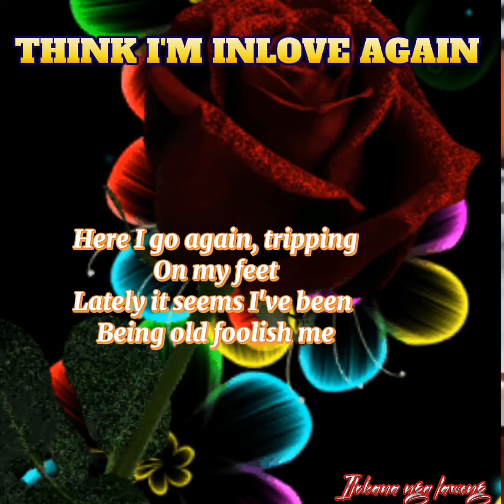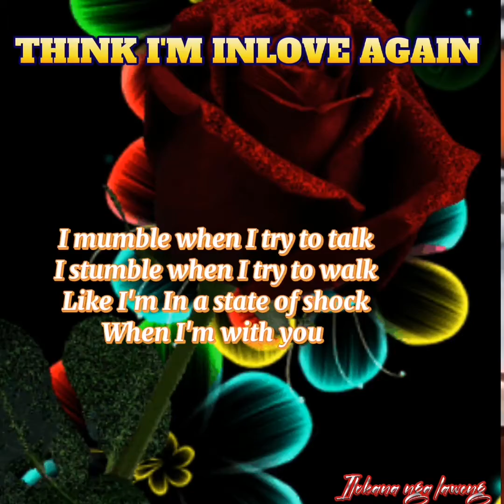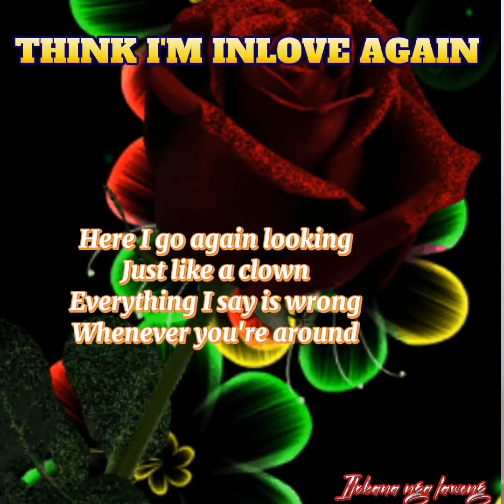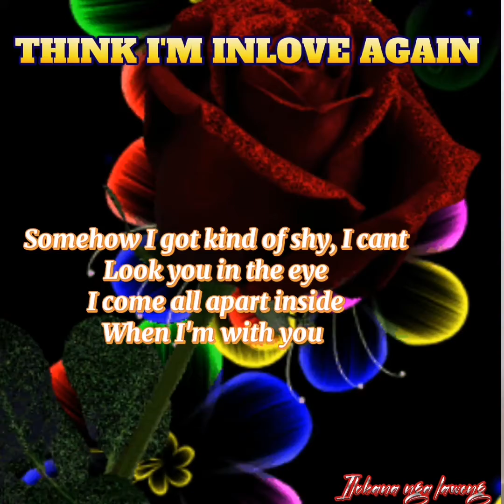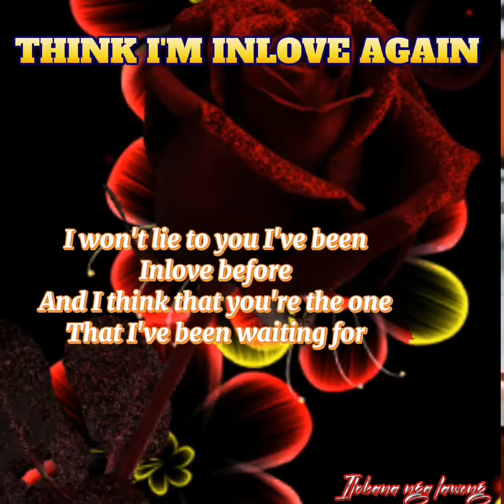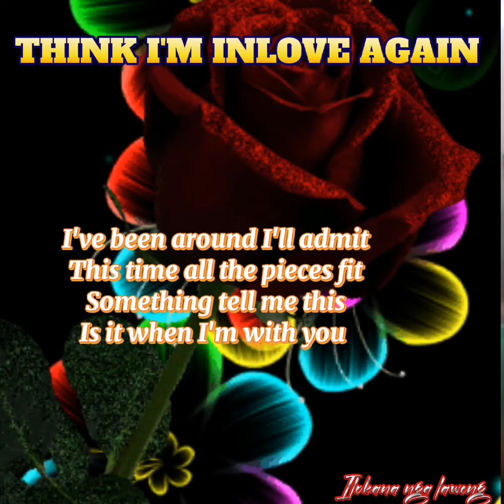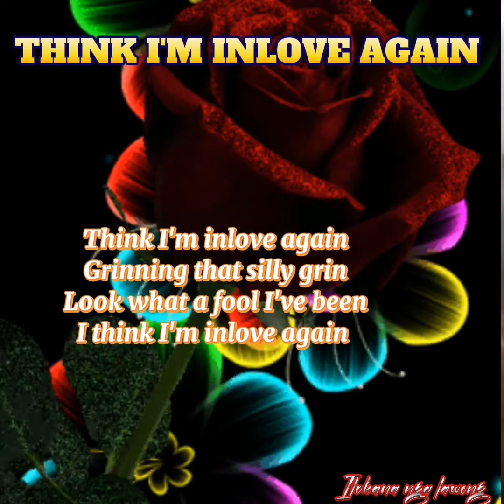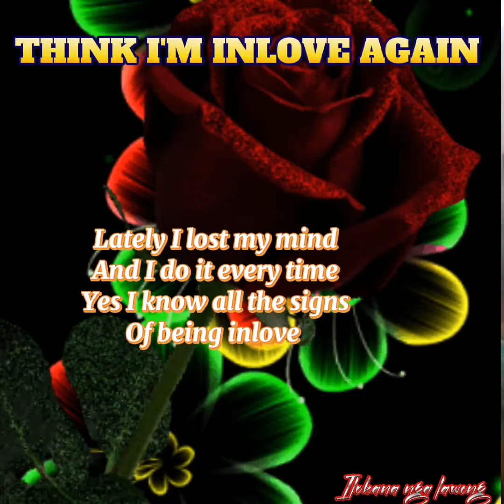THINK I'M INLOVE AGAIN (lyrics)